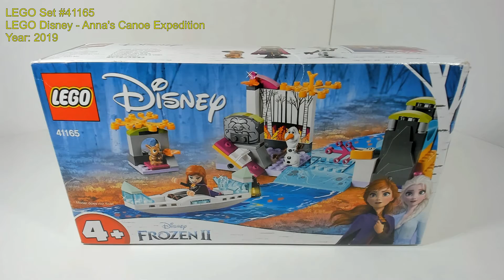LEGO Disney Anna's Canoe Expedition Speed Build Set 41165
LEGO Speed Build video featuring LEGO from my personal collection.

LEGO Set details.
Set number  - 41165 - Anna's Canoe Expedition
Theme - Disney
Year released - 2019
Pieces - 108
Minifigs - 2

Socials.